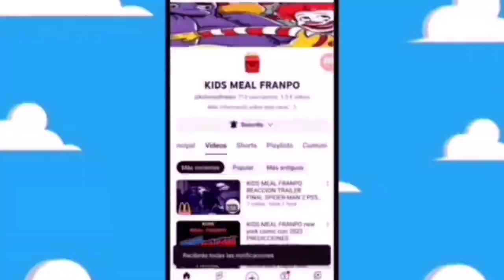VILLANOS#332 HOT TOYS jakks pacific denzel crocker fairly odd parents a new wish